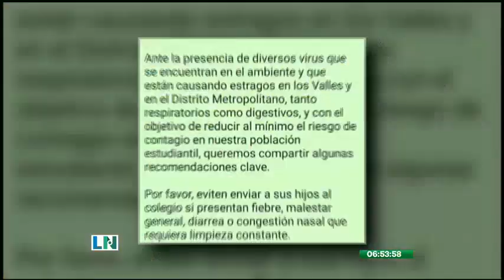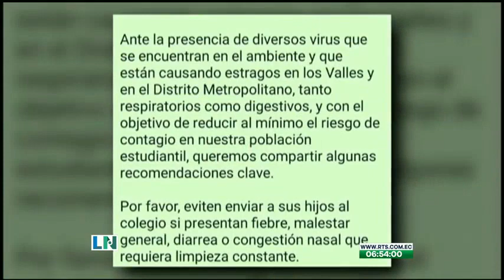El Hospital Carlos Marín registra un incremento de atenciones por enfermedades respiratorias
Según los médicos, la población más afectadas son los pacientes pediátricos
Más de 5 virus circulan en el ambiente en todo el país, entre los que destaca el Covid-19, de acuerdo con reportes oficiales.